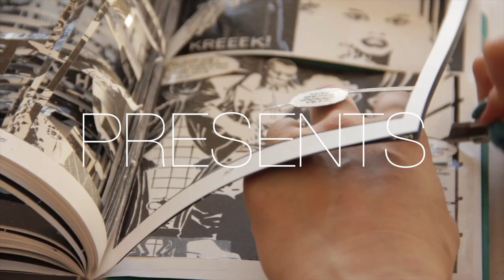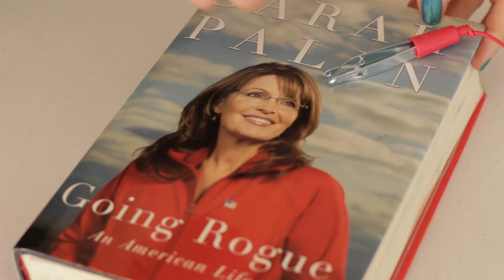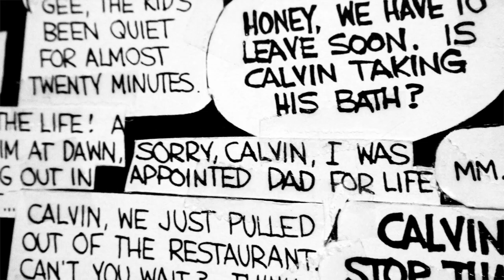Interview with Vancouver artist and designer Emma Lehto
INTERVIEW, VIDEO & EDIT:
Chris Bentzen
for Hot Art Wet City
2206 Main Street, Vancouver BC